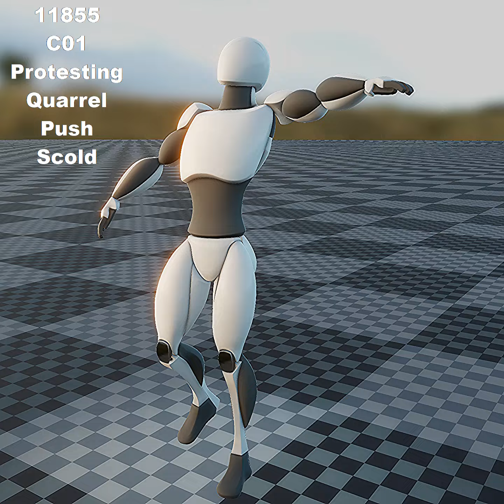Daily Activities MegaPack 02 Part5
Product Link (Unreal Marketplace)